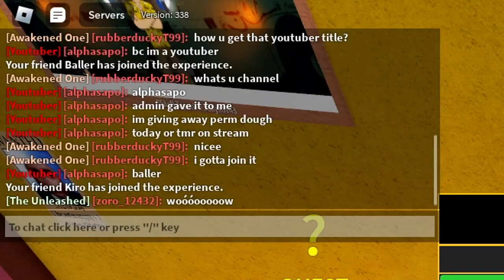What people offer for Permanent Dough - Blox Fruits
Inspired by notog